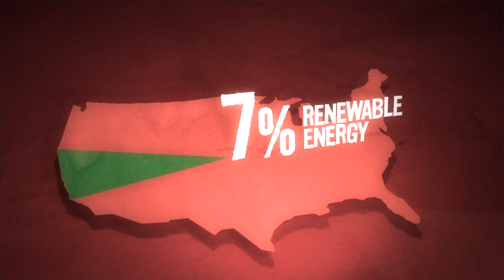prAna's Natural Power Initiative (NPI)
In 2005, we launched our Natural Power Initiative. This initiative committed us to engaging in business practices that would lower our Greenhouse Gas emissions and accelerate the development of a renewable energy economy. For this initiative we began measuring our energy use, improving our energy efficiency and "greening" the electricity we did use through the use of renewable energy certificates (RECs). In addition, as part of this initiative we also worked to raise awareness among our customers, partners, and industry peers of the importance of minimizing energy use and the benefits of wind power and other forms of renewable energy.